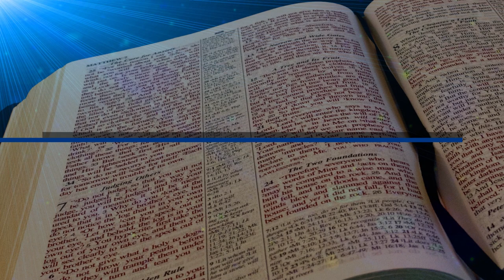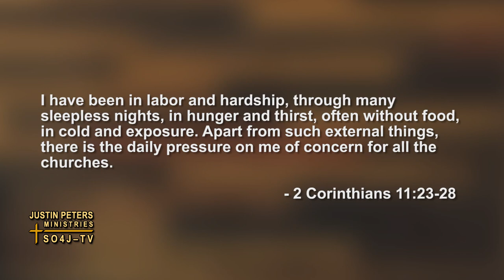Healing Today & Cessationism | Justin Peters & Costi Hinn - SO4J-TV | Show 3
★SHOW 3 of 7: Justin Peters & Costi Hinn (Benny Hinn's Nephew who LEFT the Prosperity Gospel) examine the New Testament "Gift of Healing", and expose the false “Healings” happening in the church today that claim to be a work of the Spirit. They discuss some of the misconceptions of Cessationism, especially as it relates to the miraculous "Gift of Healing". Justin then explains the purpose of the gifts and the true work of the Spirit in regenerating us and conforming us into the Image of Christ.

★Titus 1:9 (NASB) "Hold FIRM to the TRUSTWORTHY WORD as TAUGHT, so that he [you] may be able to GIVE INSTRUCTION in SOUND DOCTRINE and also to REBUKE those who CONTRADICT it.”

★SERIES : "TRUTH & TRANSFORMATION" - 7 SHOWS

★PRODUCED by: Justin Peters  & SO4J-TV in Orange County, CA
★HOST: Justin Peters - Evangelist / Author / Bible Teacher
★HOST: Costi Hinn - Pastor / Author / Bible Teacher

★JUSTIN PETERS MINISTRIES
►DVD: “Clouds Without Water ll” (8.5 Hours, 2 DVDs).

★BOOKS:
 ► “God, Greed, & The (Prosperity) Gospel: How Truth Overwhems A Life Built On Lies" (2019) ★"Defining Deception" (2018) ★More on Amazon

★Keep Looking UP!^ (Col 3:1-4) SO4J , Justin Peters, & Costi Hinn

★Video is COPYRIGHTED By Justin Peters Min. © SO4J-TV ®